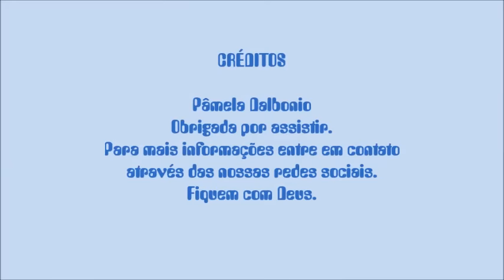Chá de bebe -Dicas de decoração, ideias, lembrancinhas, doces e etc.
Olá venho mostrar pra vocês ideias para decorações, lembrancinhas e doces decorativos para chá de bebê.
Lembrando aceito encomendas e entrego para todo o Brasil.
Espero que gostem, não esqueçam de clicar em gostei pós com sua colaboração ajuda muito.